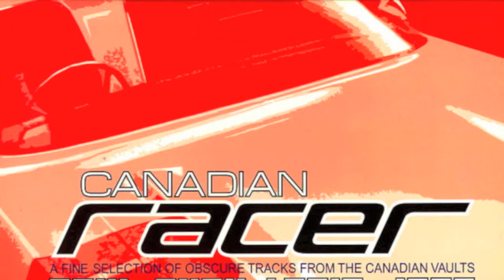Floyd Lawson and The Heart of Stone - K-Gee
Taken from the LP "Canadian Racer", released on Follow Me records in 2002.
Originally released as K-Jee on Flo Records in 1976.